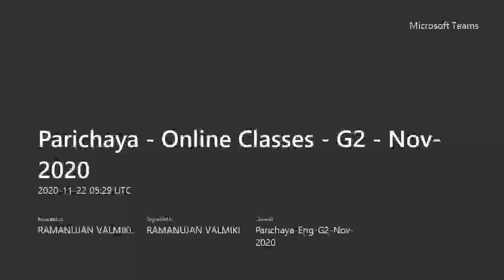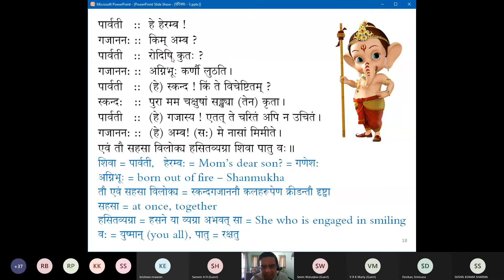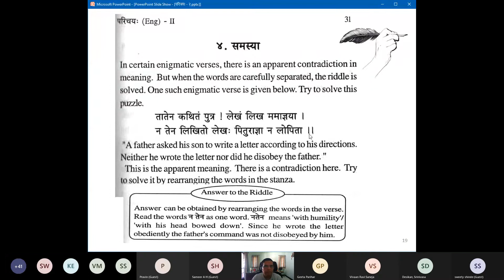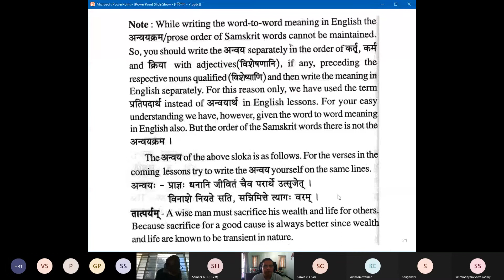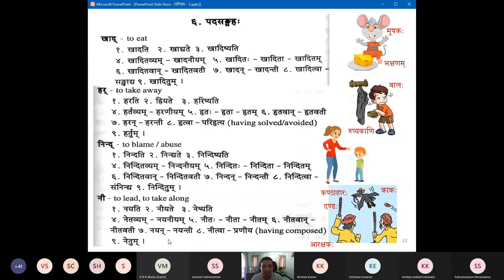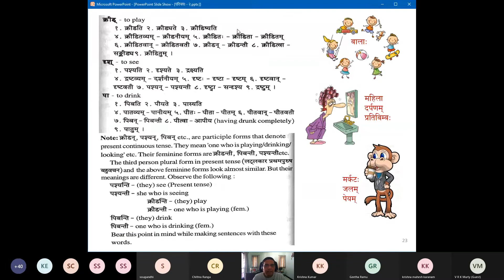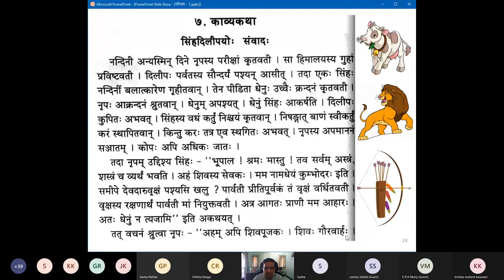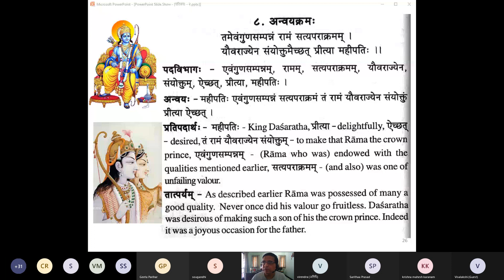S07 - L2B - Parichaya Eng G2 Nov 2020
Samskrita Bharati's Parichaya Postal Course - Session 7 - Lesson 2 Part B